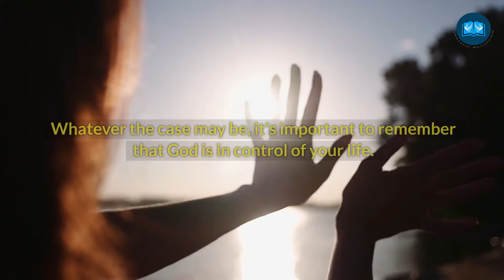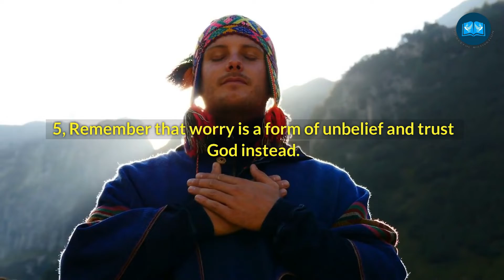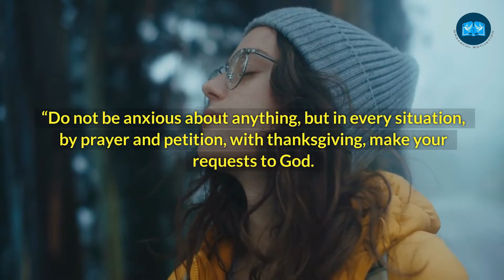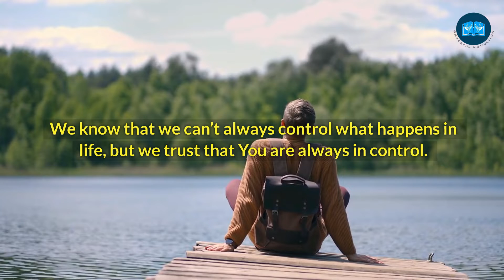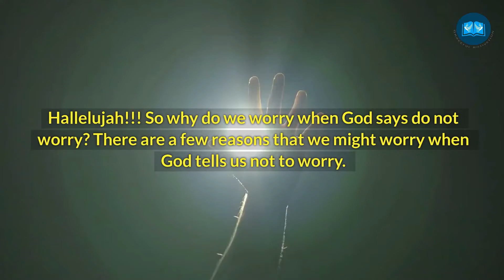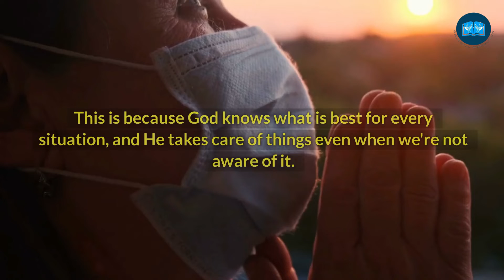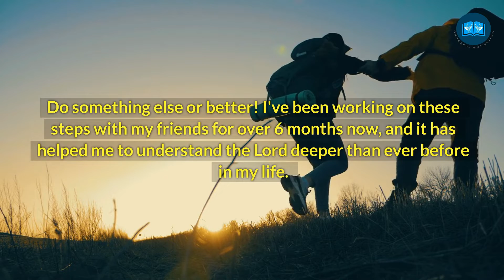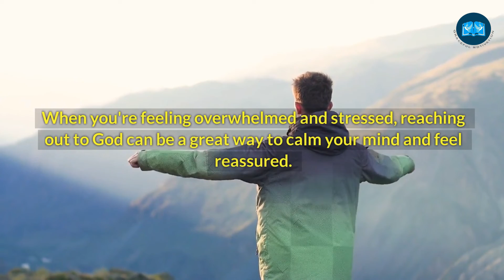GOD IS TELLING YOU TO STOP WORRYING